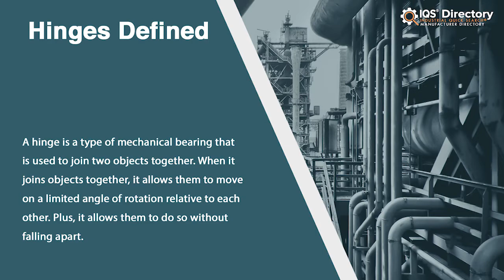Hinge Manufacturers, Suppliers, and Industry Information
Locate suppliers that design, engineer, and manufacture different kinds of hinges.